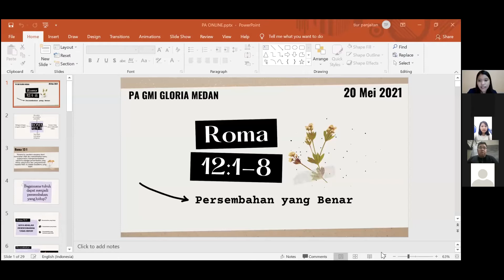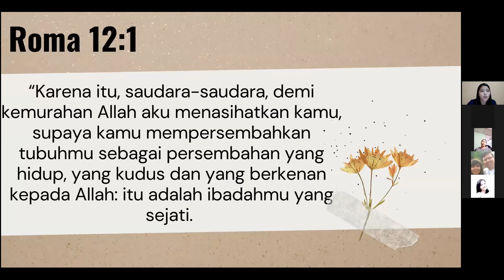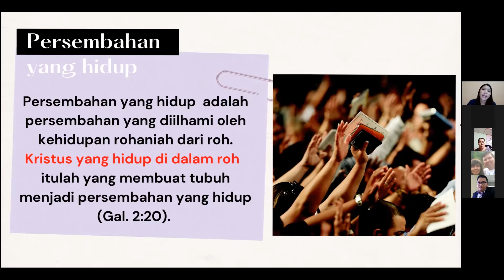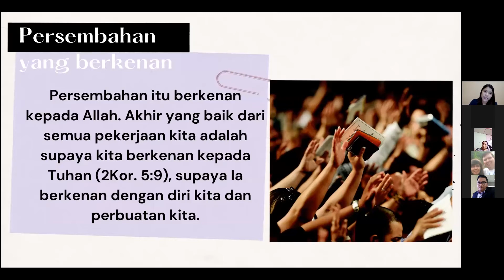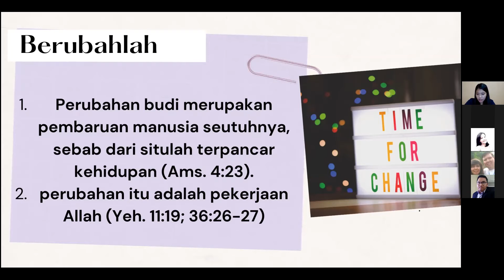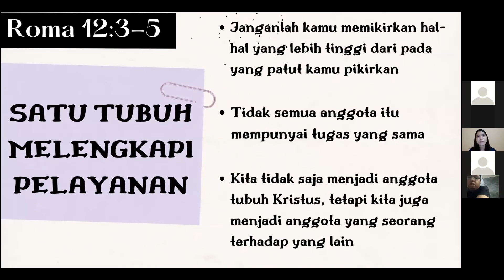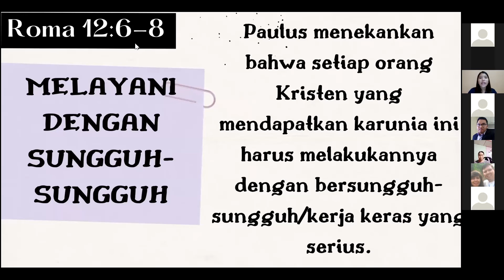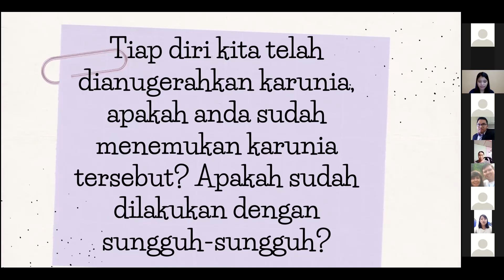PA GMI Gloria 20 Mei 2021 ¦ Surat Roma 12 : 1-8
Penyaji : Ev. Purnama